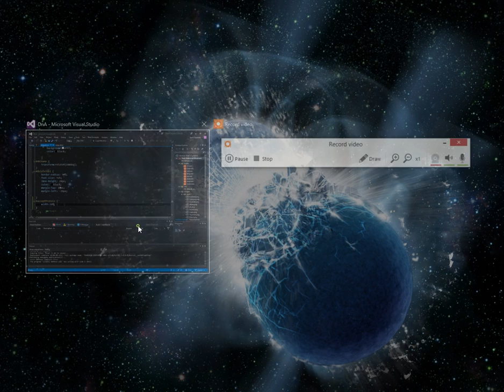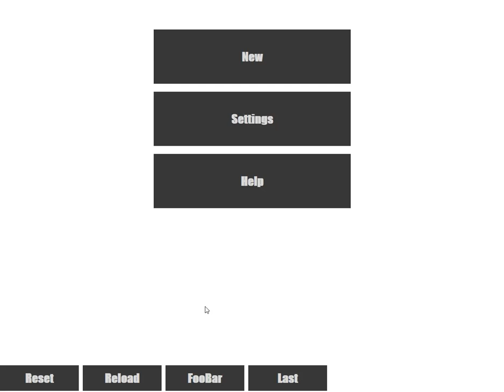DNA Primer EP06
Sounds added.   Also, I added a button that appears when the splicer tool is selected.  It's to allow users to cancel their slice.